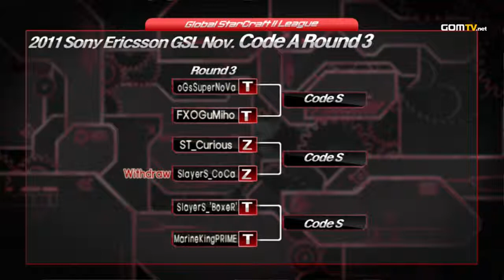- Starcraft 2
PartinG vs Swagger